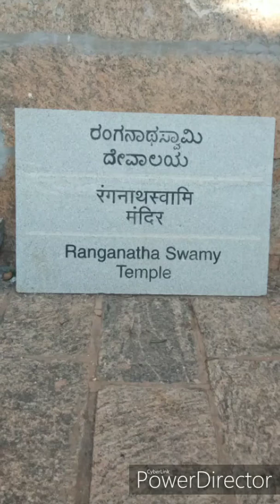Sri Ranganatha Swamy Temple Sri Rangapatha Mysore Karanataka India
Ranganatha swamy temple - attracty one million visitors during the annual 21 day festival held in the month of December & January.